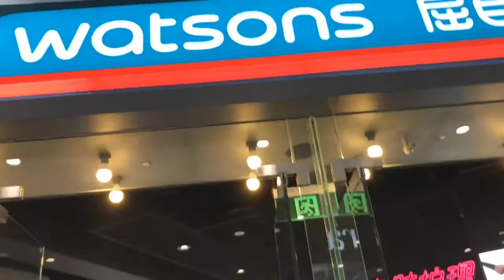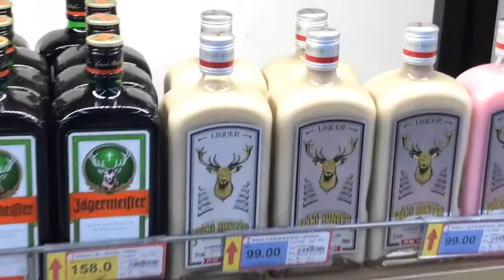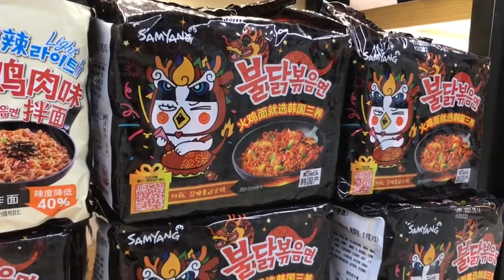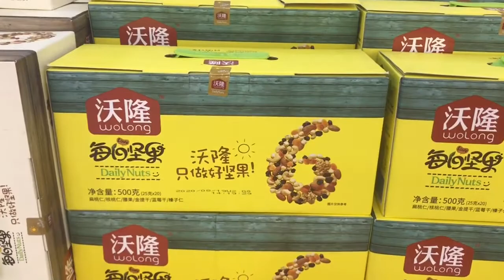Wu yue Shopping mall | China GirlTv